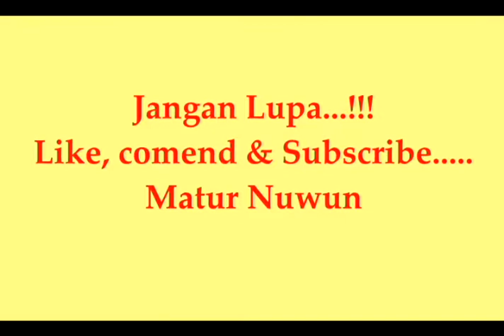Gado2 Eps 2. Wong Bumiayu menjawab berbagai macam pertanyaan , persoalan dan problem dari pemirsa.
Bismillah.
Kembali Wong Bumiayu menjawab berbagai macam pertanyaan, persoalan, masalah, dan problem dari pemirsa. Pertanyaan dan konsultasi bisa di sampaikan di kolom komentar, atau lewat nomer WA. Terimakasih atas segala pertanyaan dan konsultasinya.